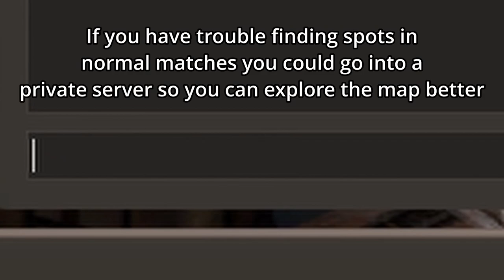[TF2] A Bizarre Pootis Pow Guide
Why yes I like JoJo music how could you tell?

I know this guide isn't the best in terms of quality but I thought
some people could use this if they needed help pootis powing

It sucks that I had to make it with only words instead of audio
but my mic and voice sucks so I can't do anything about that

All pootis pows in this video are reused from previous Pootis Pow Compilations

00:00 Intro
00:24 Basics
01:09 Timing
02:49 Observations
06:48 Spots
09:10 Pay to Win
11:46 Other Stuff
12:50 Outro